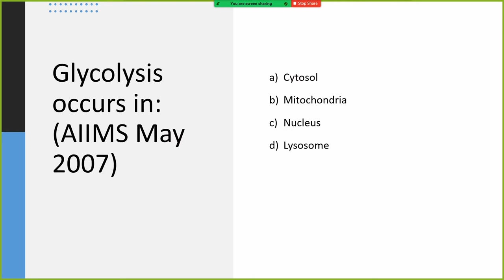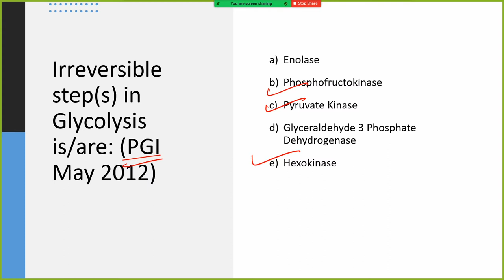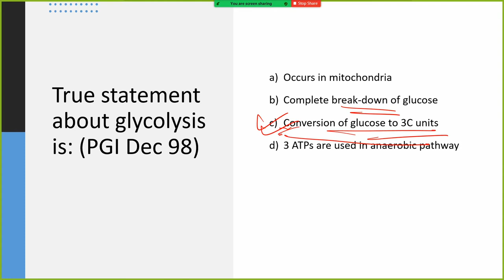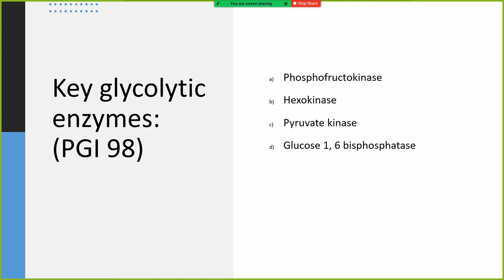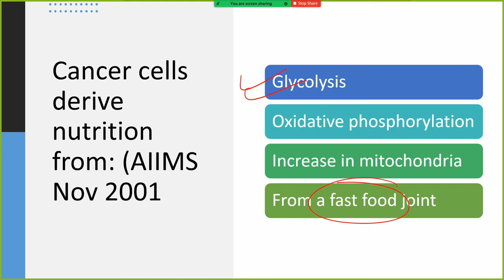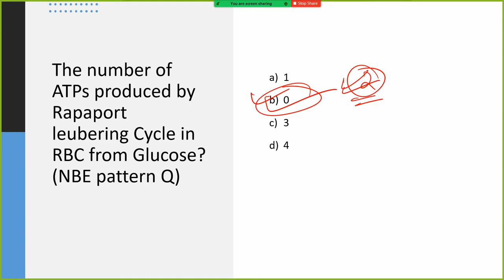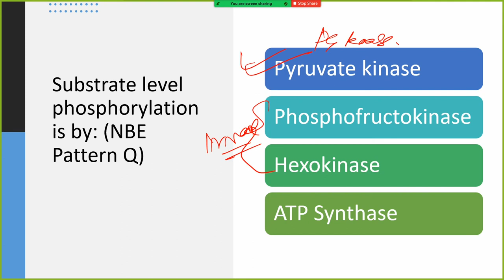Glycolysis MCQ Discussion | Biochemistry | Dr Pronob Paul | DPADS MDS